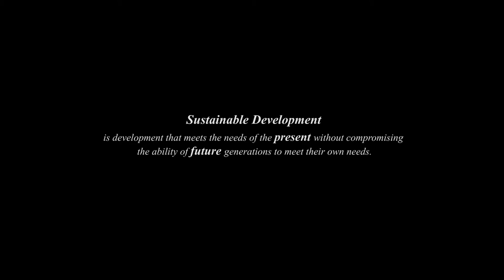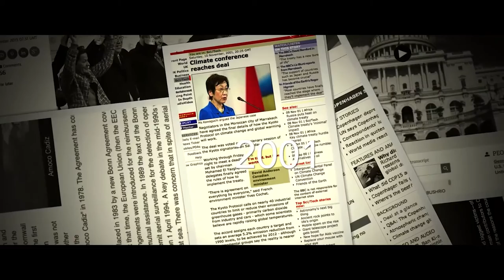Dr Gro Harlem Brundtland - Lifetime Achievement Winner (2016)